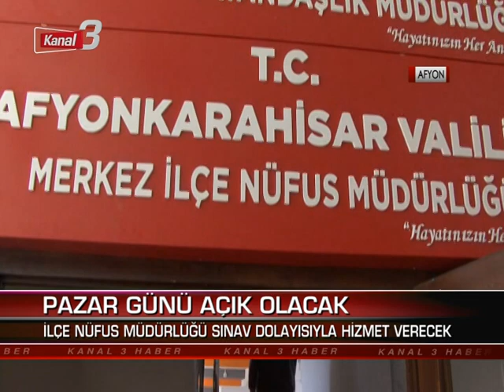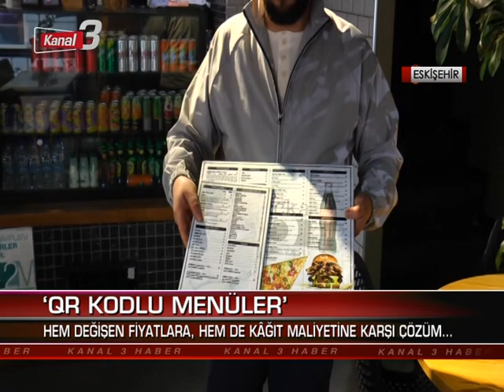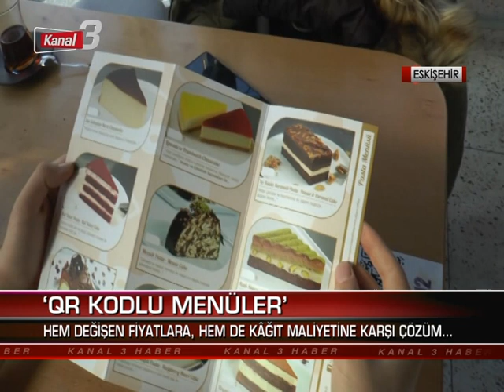ANA HABER 15 MART 2022